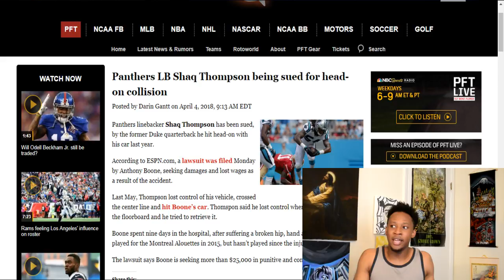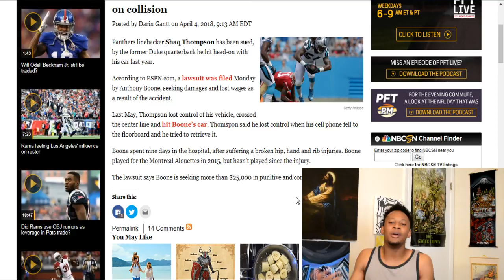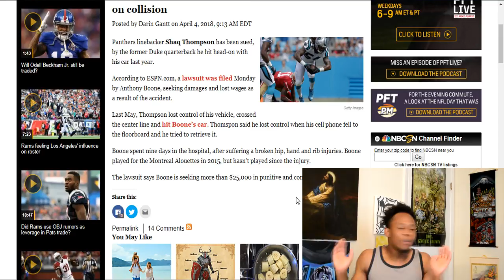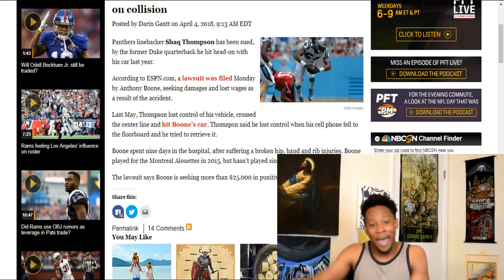SHAQ THOMPSON BEING SUED FOR HEAD ON COLLISION WITH ANTHONY BOONE! FOOLISHNESS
Carolina Panthers LB Shaq Thompson ended the career of former Duke and CFL QB Anthony Boone in a head on collision in 2015 while trying to pick up his cell phone from the floor board. On a scale from 9-10 how big of a dummy is Shaq?